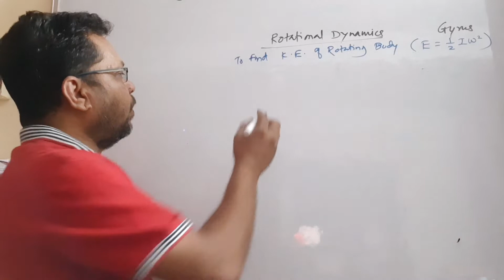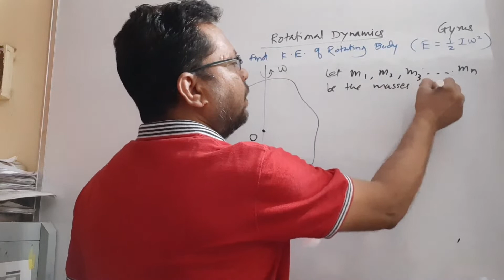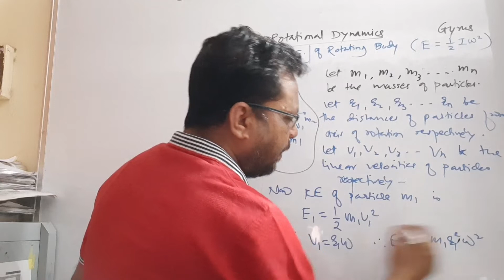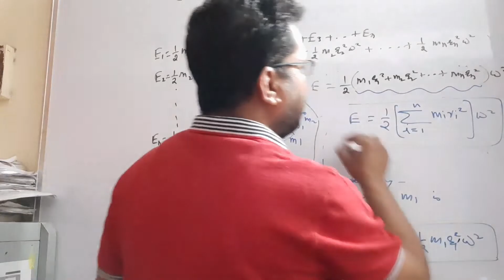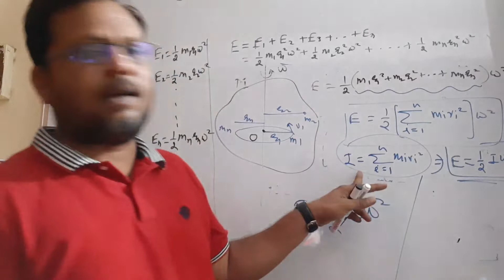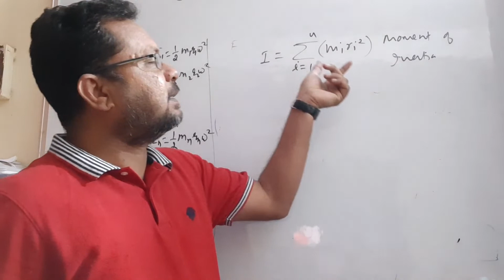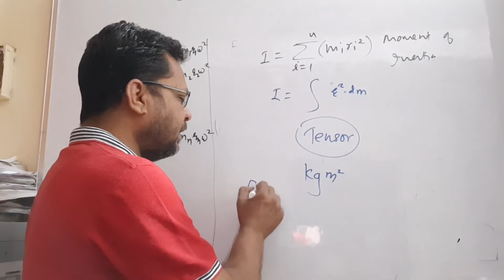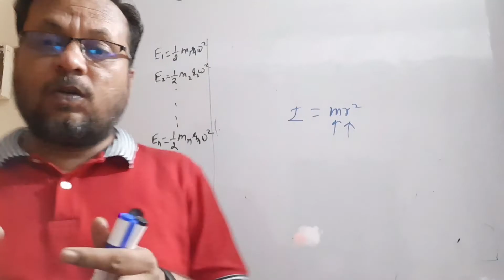Rotational Dynamics/KE of rotating body/Class 12/Physics/Part 10/Maharashtra State Board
To see video lessons on entire syllabus, install GYRUS mobile app from Google Play Store or Follow the This video is created by Gyrus Education for 12th Science Students of Maharashtra Board.